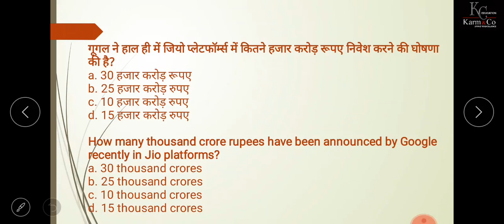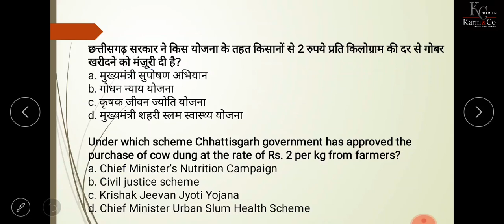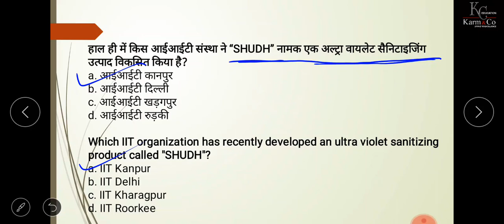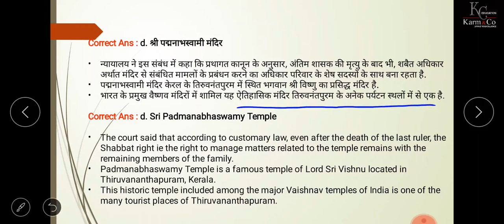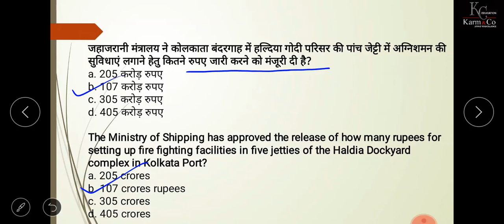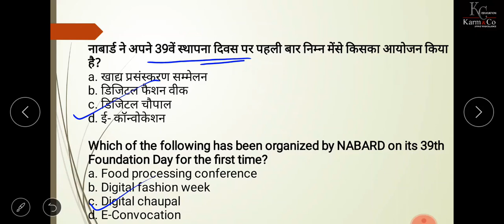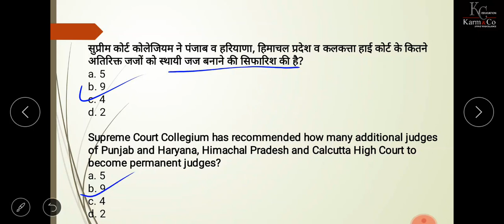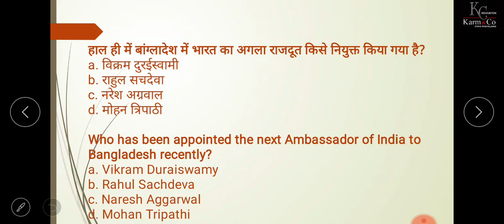17th July 2020 Daily News Mcqs Discussion | Current Affairs in Hindi | Priya Kashyap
17th July 2020 Daily News Mcqs Discussion | Current Affairs in Hindi | Priya Kashyap